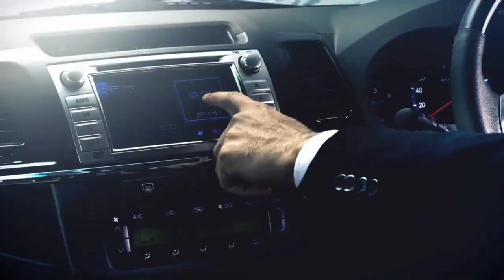Sanjay Raut Vs Eknath Shinde Cars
Sanjay Raut vs eknath shinde car collection
Sanjay Raut vs eknath shinde
Sanjay Raut cars